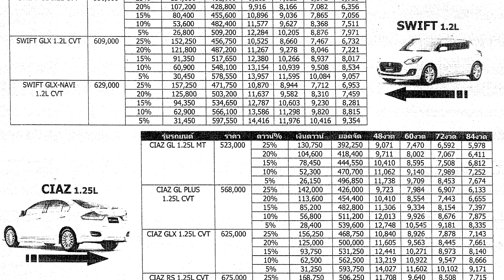ใบราคารถยนต์ SUZUKI ตารางผ่อน ดาวน์ 2019 (Swift Ciaz Ertiga Celerio Carry pick-up)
ใบราคารถยนต์ SUZUKI ตารางผ่อน ดาวน์ 2019
Swift GL 1.2L CVT
Swift GLX 1.2L CVT
SWIFT GLX-NAVI 1.2L CVT
CIAZ  GL 1.25L MT
CIAZ  GL PLUS 1.25L MT
CIAZ  GLX 1.25L CVT
CIAZ  RS 1.25L CVT
ERTIGA GL 1.5L AT
Celerio GL 1.0L CVT
Celerio GLX 1.0L CVT
All New Carry Pick-Up 1.5L MT